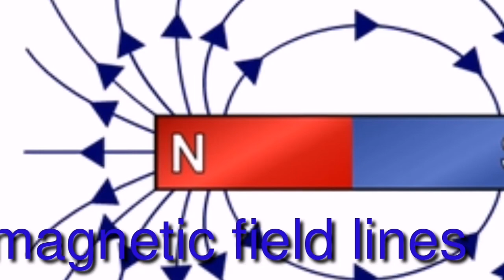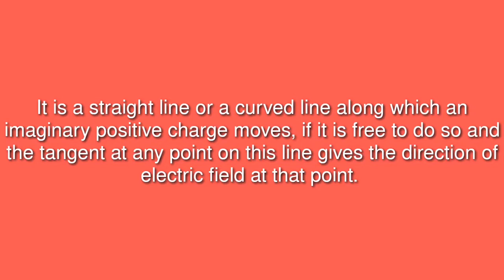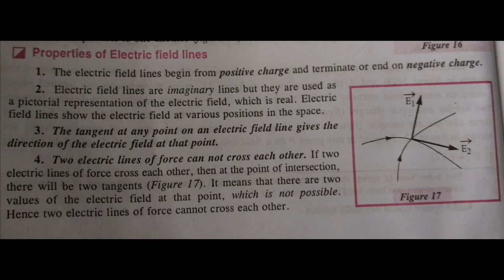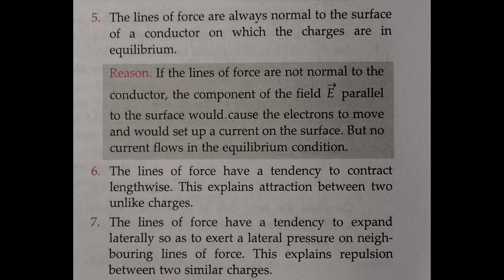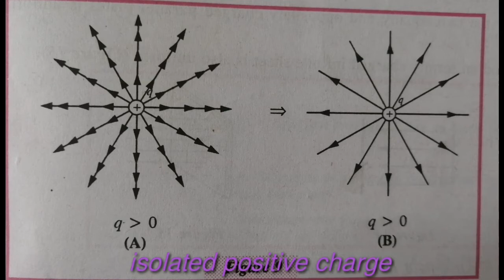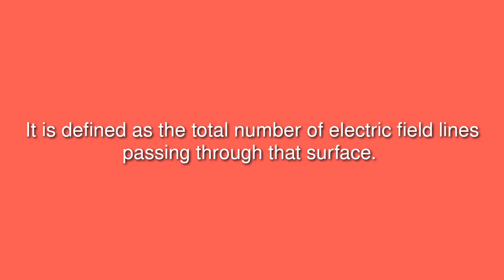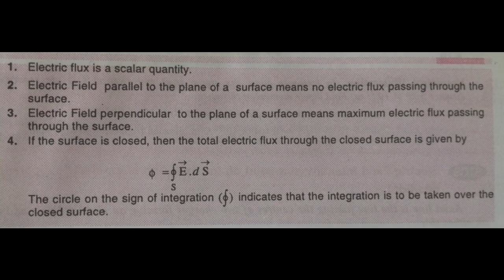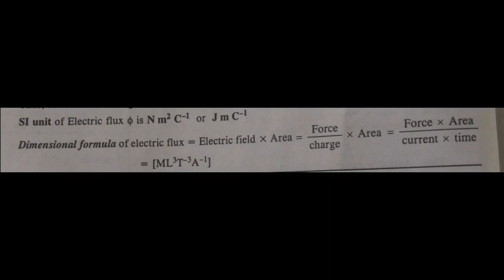Physics class 13